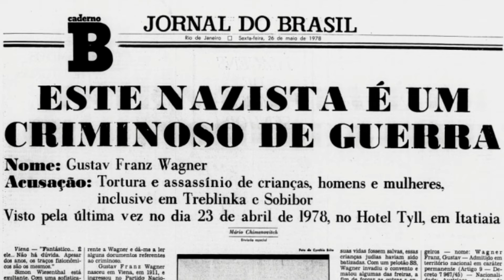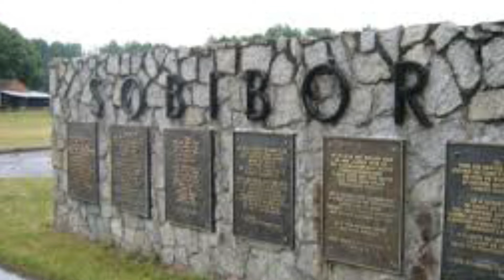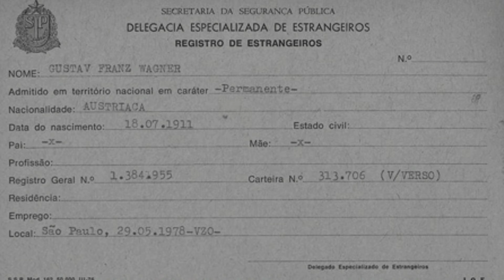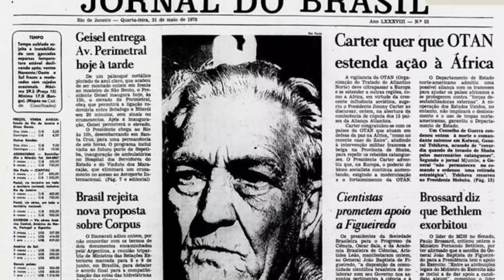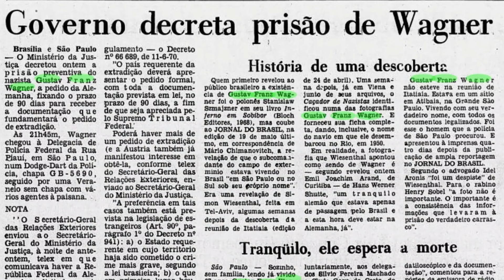Nazista Atibaia: Carrasco de Hitler protegido pelo STF vivia em sítio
Atibaia, interior de São Paulo, não morre de tédio. E não é de agora que a cidade é palco de escândalos políticos. Durante 28 anos, um dos carrascos do Hitler  viveu como caseiro em um sítio da região. Após a segunda guerra mundial, Gustav Franz Wagner fugiu para o Brasil e ainda foi protegido pelo STF.

Ficou chocado com o nazismo em Atibaia?! Nós também!

Então, aperta o play e vem conhecer essa história que Tá na História!

No nosso canal falamos sobre fatos importantes da história, personagens que marcaram época, curiosidades, análise de momentos da história com os dias atuais e, claro, tudo baseado em muita pesquisa bibliográfica e científica!

► Nossa página Facebook sempre tem debates calorosos sobre a história, queremos também escutar a sua opinião por lá! Participa

► Visite o nosso perfil @tanahistoria no Instagram onde a história acontece em tempo real! Você vota, a gente escreve.  Estamos sempre fazendo quiz, enquetes, perguntas e contando algum fato curioso da história por lá de um jeito bem humorado e leve!